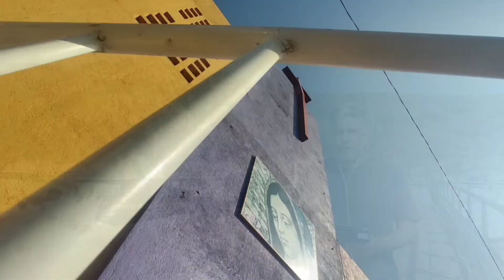Las Noticias desde... El Mirador Los Amorosas en tuxtlagutierrez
La doctora Célida Duque Molina, directora de prestaciones médicas del Instituto del Seguro Social, presentó en la ciudad de México el protocolo para la atención integral para atención del VIH. Esto durante la conmemoración del día mundial de la lucha contra el SIDA.

Y en Chiapas están establecidos todos los protocolos de salud para estas fiestas decembrinas. La vacunación para menores de edad se está llevando a cabo.

Nuestro amigo y periodista Noe Juan Farrera acompaña a los prestadores turísticos de Isla Aguada en Ciudad del Carmen en Campeche quienes han recibido el nombramiento como Pueblo Mágico de México. (fotografías)

Estuvimos en la iglesia de Guadalupe, aquí en la capital de nuestro estado, donde ya están los preparativos para este 12 de diciembre.

Luis Navarro. El maestro y músico de la facultad de música del Universidad de Artes y Ciencias de Chiapas espero largos meses para tener la oportunidad de presentarnos la obra: Evocaciones para México, Dos siglos forjando Patria. (Con músicos invitados nos lleva por los paisajes y sensaciones desde la independencia de nuestro país hasta la cadencia de nuestros tiempos)

El fotógrafo de la nota roja de nuestro periódico nos presenta su reporte de este día.

Empezamos.

Los diputados del Congreso chiapaneco guardan un minuto de silencio por el fallecimiento del ex gobernador Patrocino González-Blanco Garrido.
(El ex secretario de Gobernación tuvo una prolífica vida política y nuestros representantes le rinden homenaje en la sala del pleno en el inicio de la sesión)